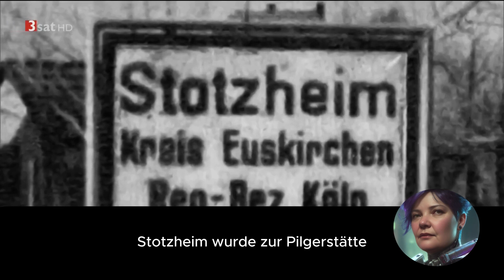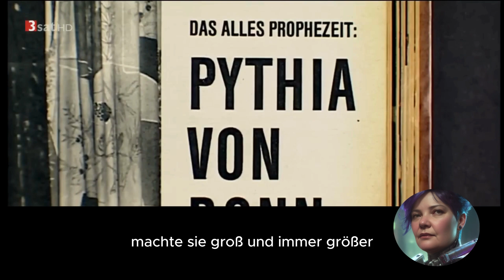Wer war Buchela? Teil 3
Eine Hellseherin, die oft neben Irlmaier erwähnt wurde.